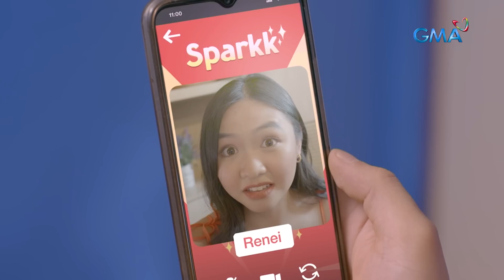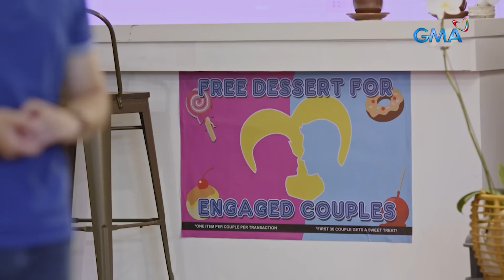Pepito Manaloto – Tuloy Ang Kuwento: From it’s a match to it’s a yes! | YouLOL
Aired (August 6, 2022): Lumabas si Chito upang makipagkita sa naka-match niya sa dating app, ngunit ibang klaseng date pala ang naghihintay sa kanya!